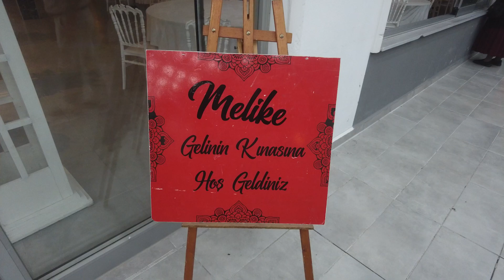MELİKE NİN KINASI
ÇAVUŞLU PARKTAYIZ.